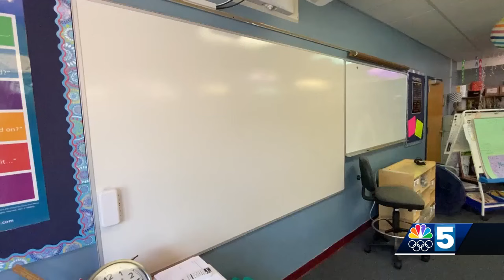Gov. Phil Scott signs into law potential short term property tax increase fix